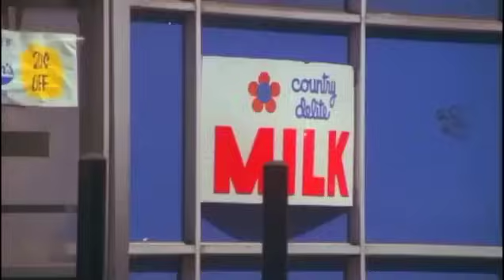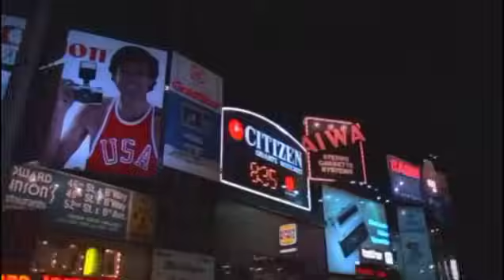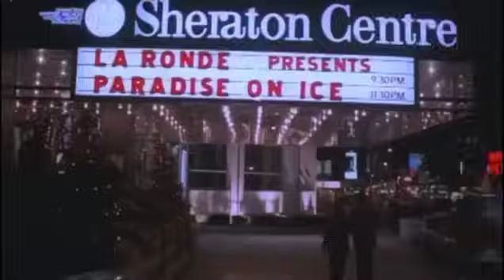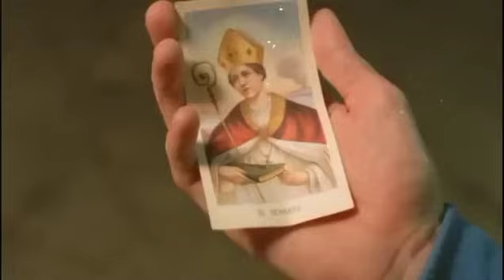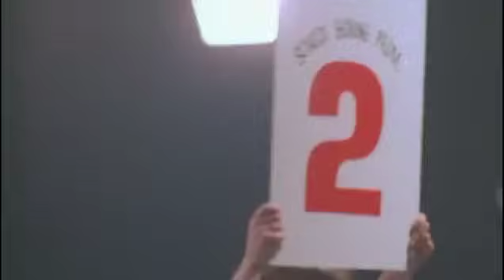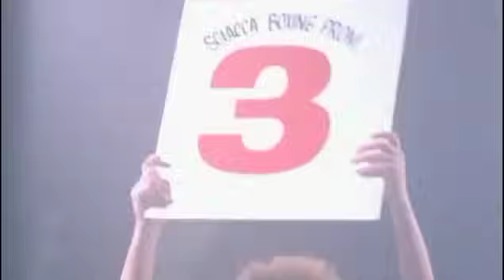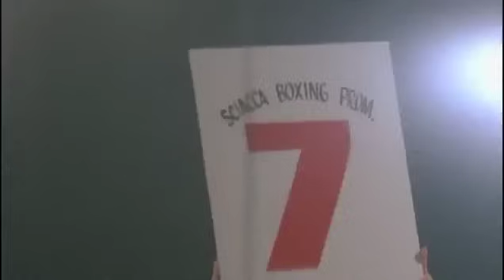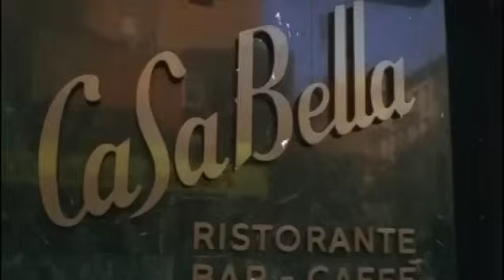Nino D'Angelo - Uno Scugnizzo a New York (Film Completo)